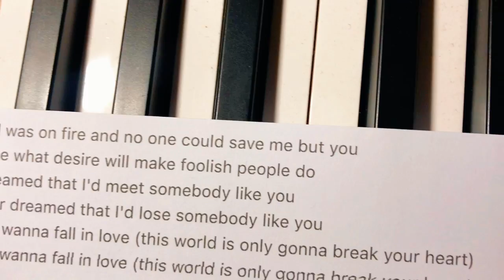Wicked Game - Chris Isaak (cover by Margherita Pirri)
Wicked Game, a wonderful love song by Chris Isaak. I chose this song because of its deep emotions, hope you'll enjoy my version, as much as I enjoyed singing it :) I wait for your comments!!
Enjoy!! and thank you for listening to my covers and songs!!

Now available in all digital stores...

performed, mixed and produced by Margherita Pirri

You can support me and my music buying my albums and with the 'Thanks' button under my videos :)

My music shop in which you can find my Cds and digital albums:

Did you listen to my album Music From The World Vol II ?
Hard copy CDs are available!! Shipping all over the world :)

My albums Music from the World 1 and Vol 2

performed by
Margherita Pirri

Margherita Pirri

by Atwistednerve Production

LYRICS

No, I don't wanna fall in love
With you
With you

And I don't wanna fall in love
With you

Strange what desire will make foolish people do
With you
With you

No, I
No, I